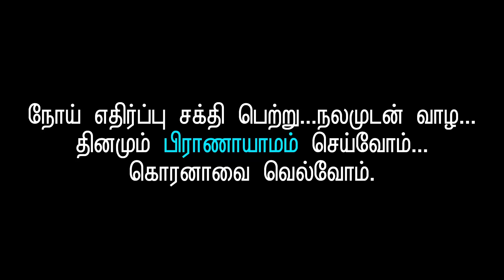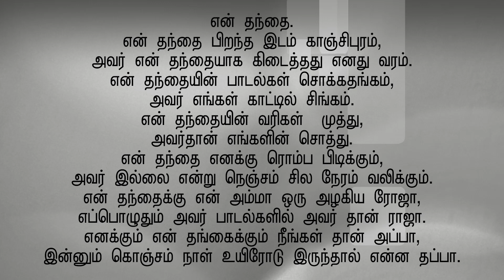நீ யாரா இருந்தா எனக்கென்ன டா...வெண்ண | Sunitha Yadav | Tamil Bulletin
அன்புடன் - விஜயரகுநாதன்